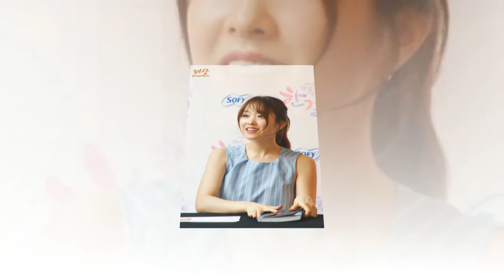Park Bo Young So Cute So Sweet